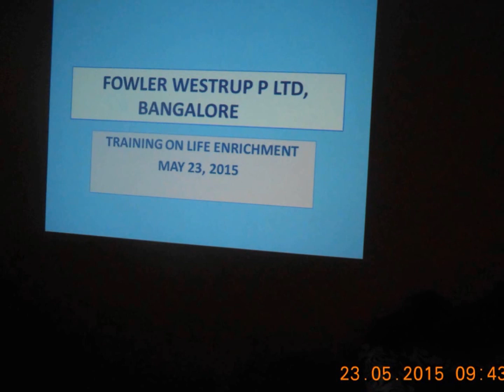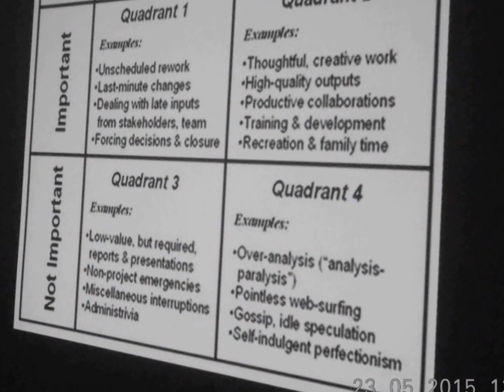LIFE ENRICHMENT TRAINING FOR SHOP FLOOR EMPLOYEES - BATCH 1 OF FOWLER WESTRUP LTD, MALUR, KARNATAKA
This video is a compilation of activities photos and videos of Life Enrichment training for shop floor employees of Fowler Westrup Ltd, Malur, Karnataka. This video covers Batch One.